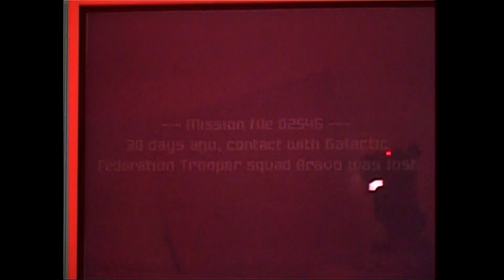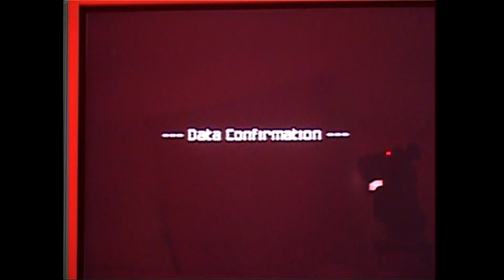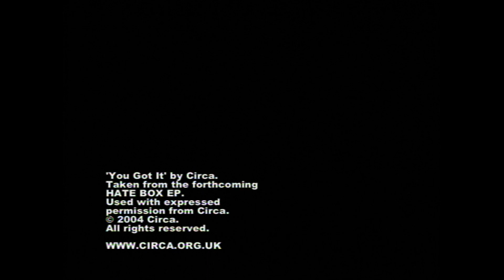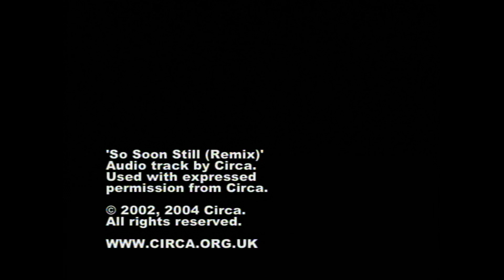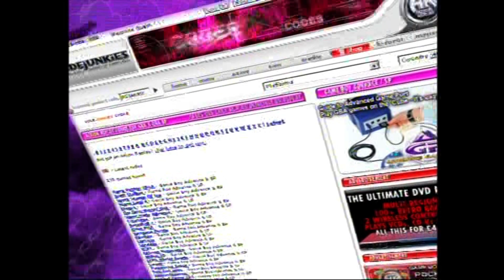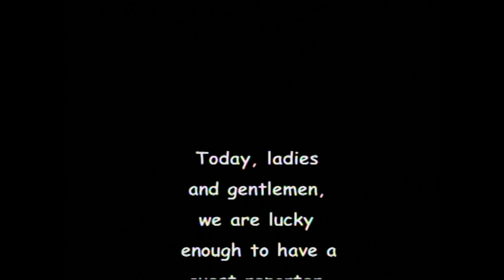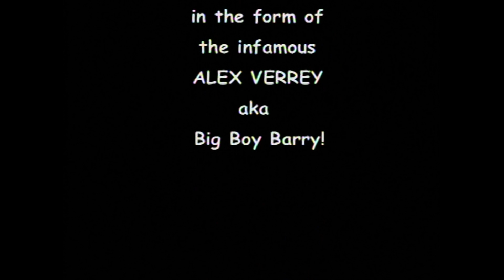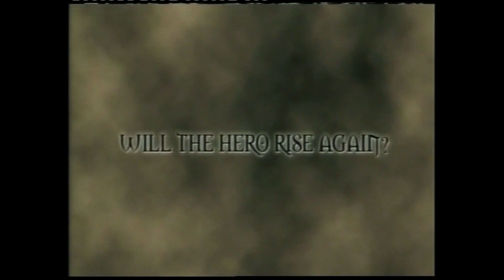CUBE Magazine UK 'DVD 19' (2004) - Metroid Prime 2, GAMESTARS LIVE, Nintendo at Leeds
The whole DVD, featuring footage of Metroid Prime 2, GAMESTARS LIVE, Prince of Persia Warrior Within, Mario Tennis, Nintendo Q4 line up and interviews with Rachel Grant